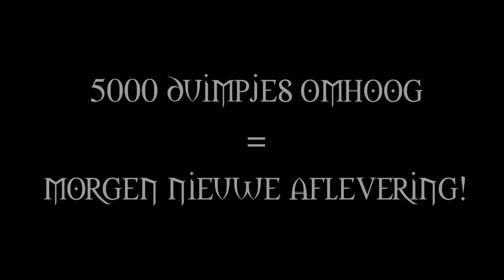THE KINGDOM - RAZOR'S PEAK - Deel 61